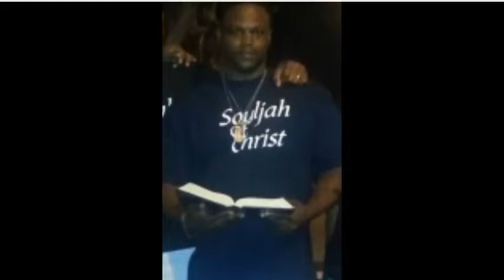Souljahs of Christ Set U Wit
Souljahs of Christ - Set U Wit by Arm of God and Zion Da Capstone